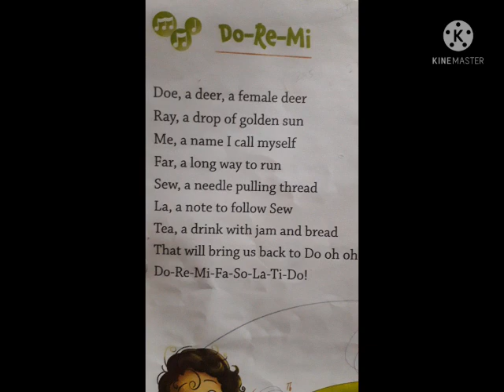Sr.kg. Poem. Do-Re-Mi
Video on Do-Re-Mi